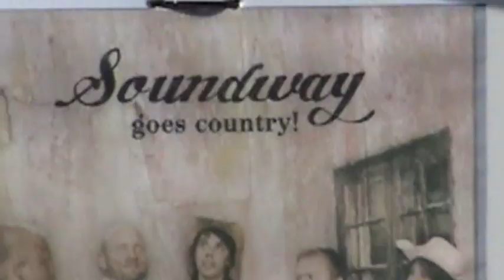BALTICA, 2013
Crossing the Baltic on ferries, from Sweden (Kapellskar) to Finland (Turku), with an overnight stop in Mariehamn, Aland Islands.
Also, my first try with a new editing software, therefore more than usual imperfections, small or not so small :)